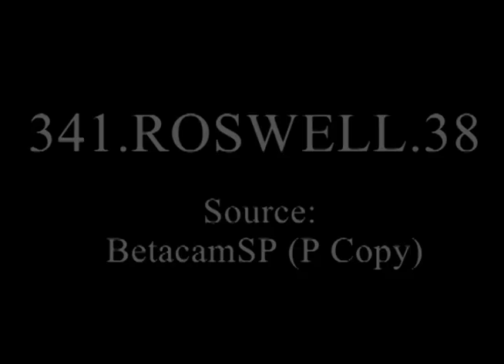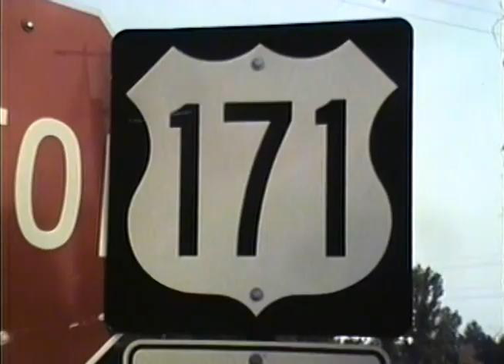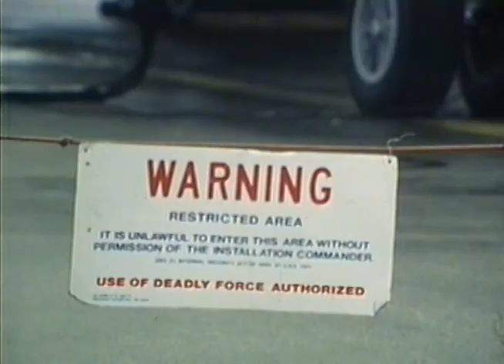"The Roswell Reports" Source Data Research Files, 1946 - 1996 (341-roswell-38)